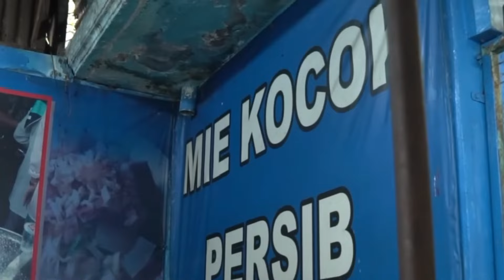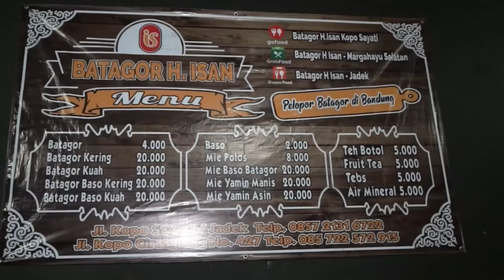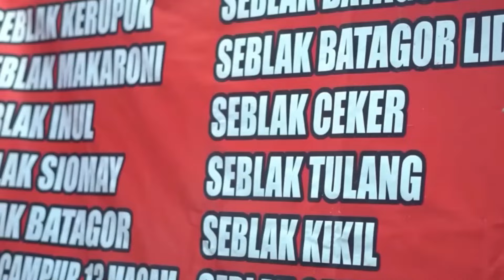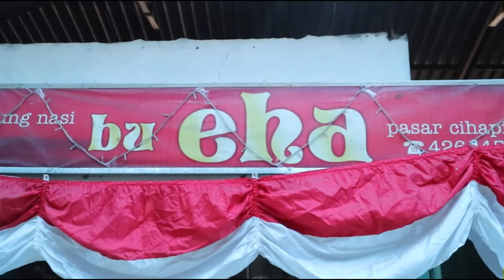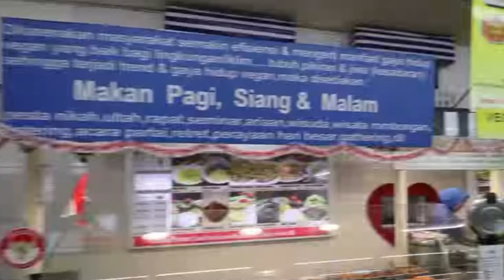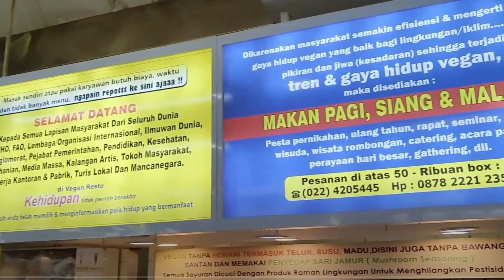10 REKOMENDASI TEMPAT MAKAN ENAK DI BANDUNG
Tempat makan enak di Bandung - Apa yang terlintas di pikiran kita saat mendengar kata "Bandung"? Pasti, ini adalah kota mode yang terkenal.

Namun, tahukah Anda bahwa di balik reputasi Bandung sebagai kota fashion, kota ini juga dikenal dengan kekayaan ragam kuliner yang menggugah selera.

Bandung menawarkan begitu banyak pilihan makanan lezat, bahkan terlalu banyak sehingga sulit untuk memilih mana yang harus dicoba.

Tetapi jangan khawatir, kali ini kami telah merangkum 10 tempat makan enak di Bandung 2023 yang harus Anda coba, sehingga Anda tidak akan kebingungan memilih mana yang harus dicicipi.

Apakah Anda penasaran dengan kuliner khas Bandung? Mari kita simak ulasan lengkapnya di video ini.